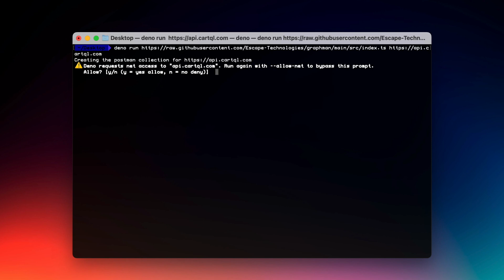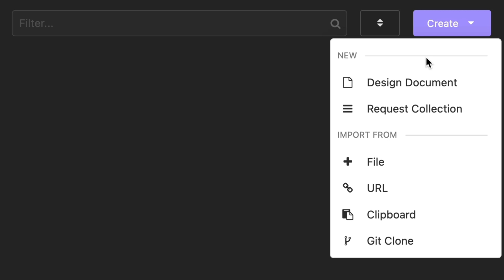GraphQL to Postman collection with GraphMan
GraphMan is a great utility that runs via Deno to automatically convert your GraphQL endpoint to a collection that can be imported to Postman, and Insomnia.

GraphMan runs over Deno, and introspects your schema to get all available operations, fields, arguments, variables, and more.